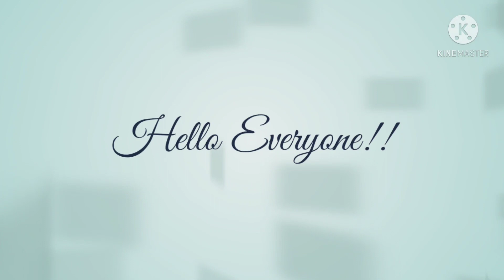My first snow experience in USA...Snow fall# Snow day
I will be posting all super excited visits here..

If you are new to my channel...This is Sharanya .
I do vlogs on various concepts like exploring new things, First visits in USA.

Music as fallows:
country strumming ,kine master